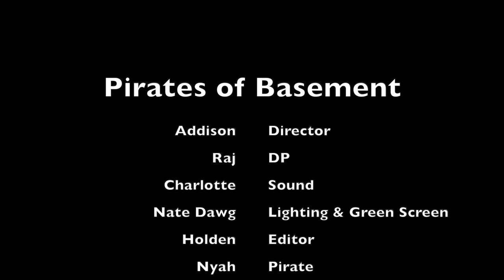Pirates of the Basement - Soundscape Project